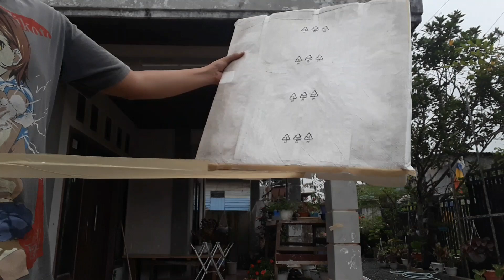Box hidroponik dari bahan bekas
dibuat dari bahan2 bekas. Memanfaatkan sampah